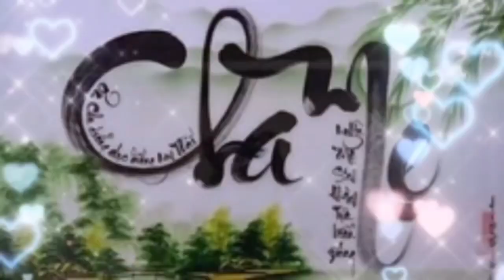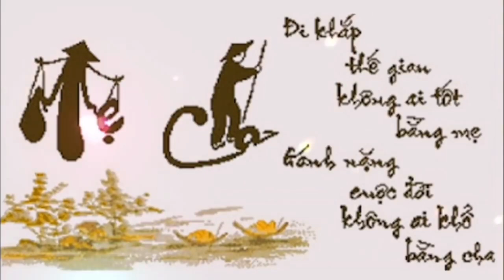LỜI PHẬT DẠY, Buông Bỏ Trong Tình Yêu